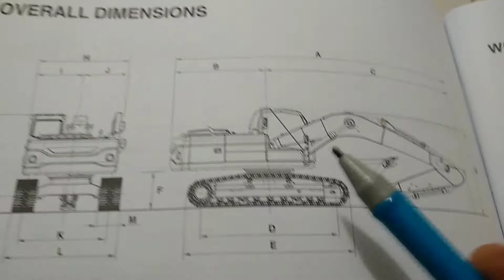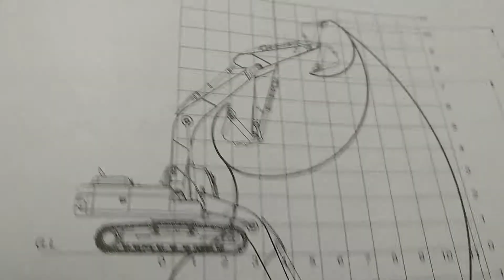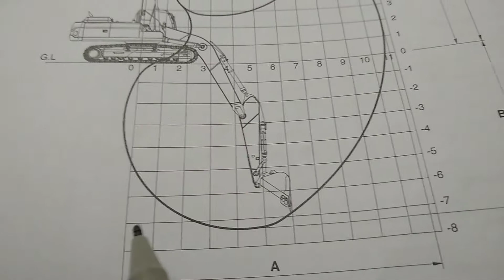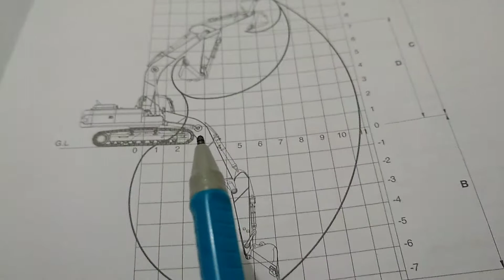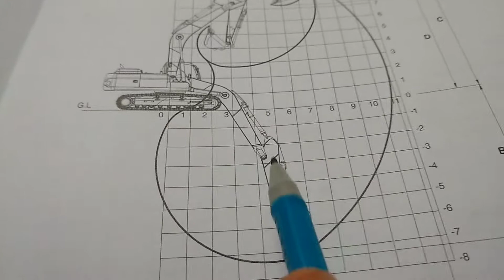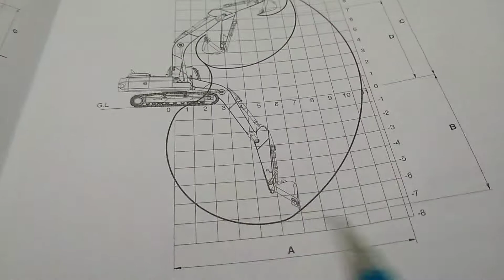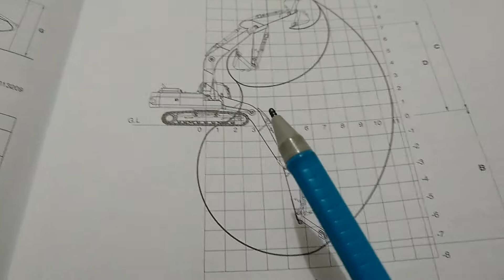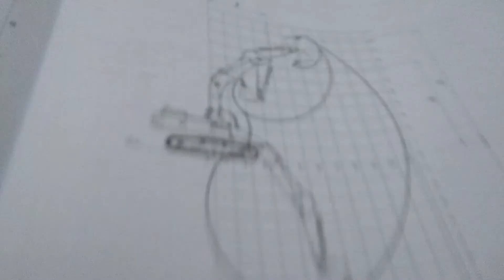DICAS em Escavadeira... Veja como fazer escavações de tanques e outros serviços.